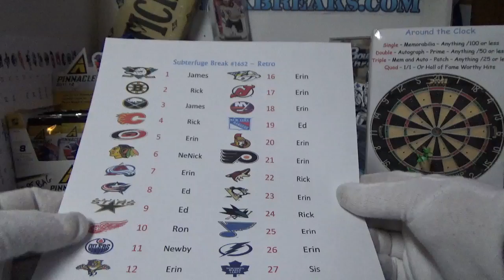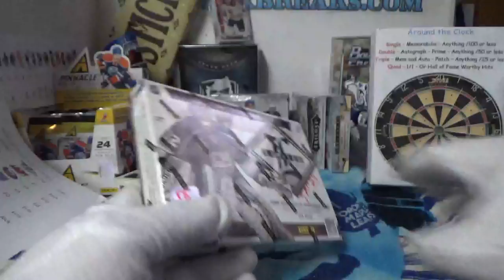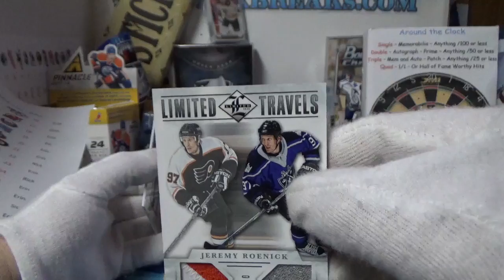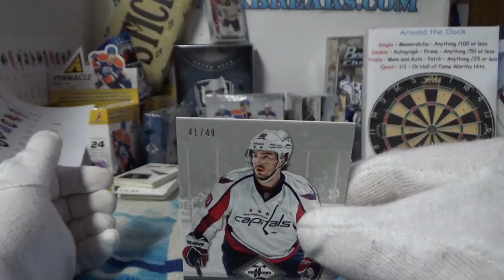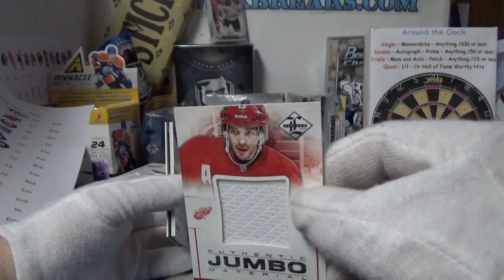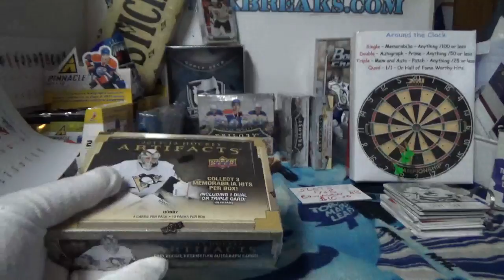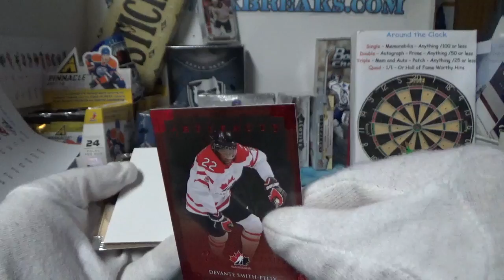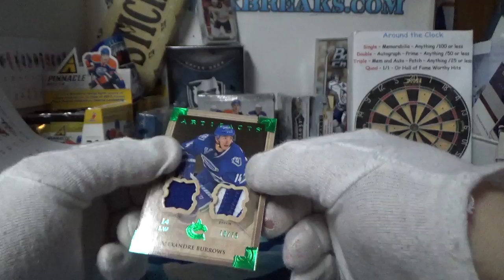Dual 12-13 Limited Hockey with Extra Prizes | Subterfuge Box Break #1652